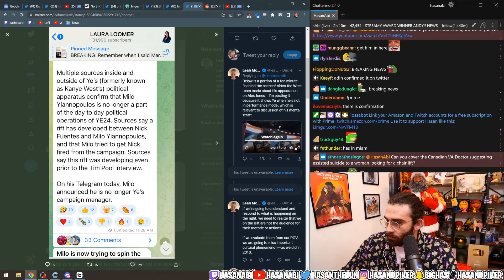Hasan Bans His Mod..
Twitch Clip Compilation
Credits:

xQc,KaiCenat,AdinRoss,HasanAbi,Myth,Ludwig,YourRageGaming,BruceDropEmOff,Myth,Sykunno,Juicer,Juiced,Twitch,Reacts,Highlights,Shroud,Lirik